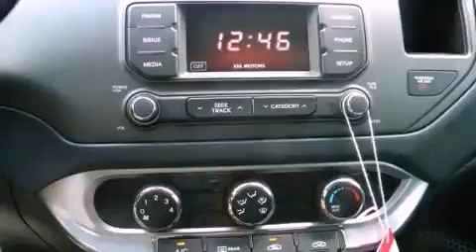2013 Kia Rio Austin TX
We are proud to present this 2013 Kia Rio .

 Year : 2013
 Make : Kia
 Model : Rio
 Engine : 1.6L DOHC GDI dual CVVT 16-valve I4 engine
 Trans . : Automatic

 5306 South I H 35

 2013 Kia Rio Austin TX